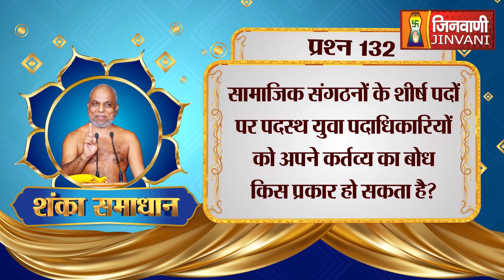शंका समाधान | युवा पदाधिकारियों को अपने कर्तव्य का बोध किस प्रकार हो सकता है ?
Follow ➡️ @jinvanichannelofficial
Follow ➡️ @jinvanichannelofficial
Follow ➡️ @jinvanichannelofficial